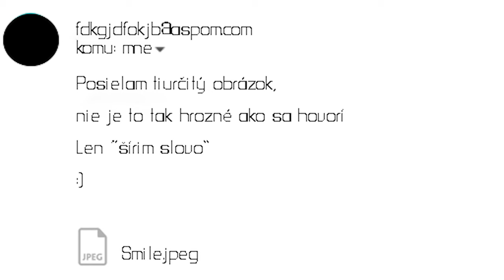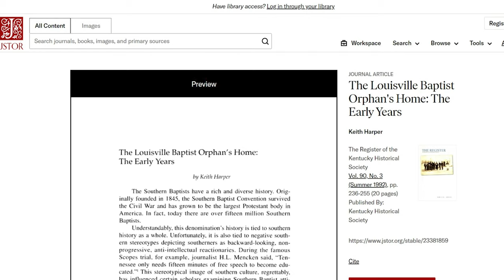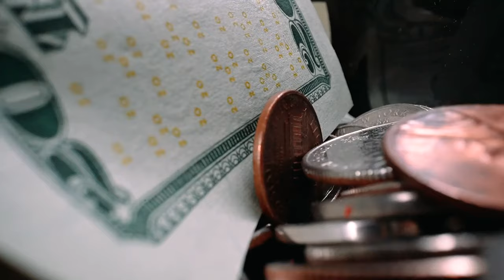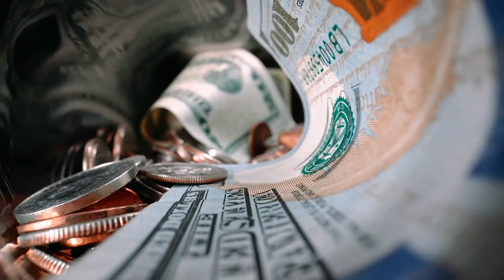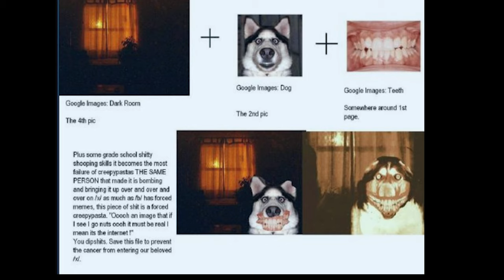Smile Dog | Reálna creepypasta ? | Záhady internetu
Ahojte všetci. Smile Dog je jeden z mojich obľubených strašidelných príbehov. Preto som sa rozhodol zistiť, či sa za tou polaroidovou fotkou skrýva aspoň trocha pravdy

Kapitoly
00:00 - 00:17 Intro
00:17 - 02:07 Prelude
02:07 - 04:42 Čo je Smile Dog
04:42 - 08:42 Verzie
08:42 - 13:28 Ako sa príbeh vyvíjal
13:28 - 17:18 Outro